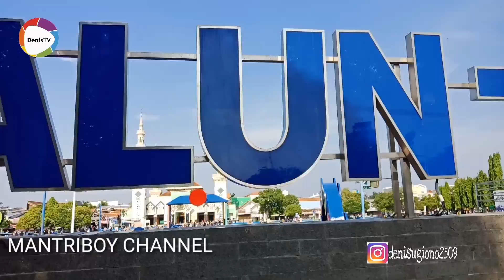Ada apa aja sih di alun alun kota tegal? Di hari minggu...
Melihat ada apa aja sih alun2 kota tegal saat weekend hari minggu...
Banyak kegiatan masyarakat yang berolahraga...dll
Macam2...sangat ramai...
Seperti apa keseruan nya..??

Alun-Alun Tegal
Mangkukusuman, Kec. Tegal Tim., Kota Tegal, Jawa Tengah